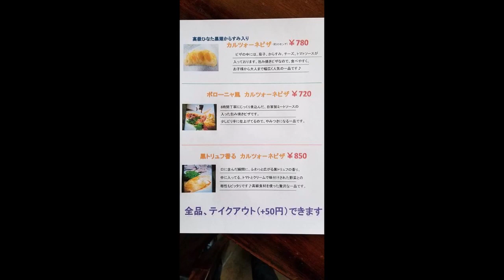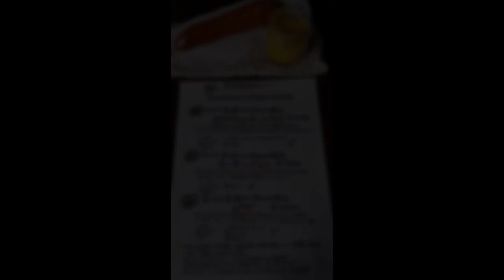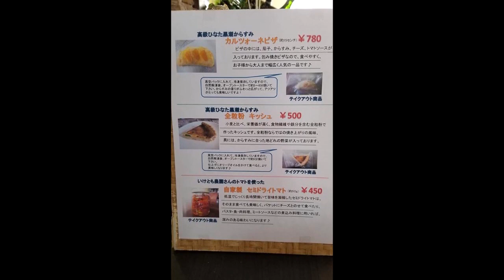イタリア料理 Bliss-ブリス 宮崎県東臼杵郡門川町東栄町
イタリア料理　Bliss-ブリス

住所/ 〒889-0621 宮崎県東臼杵郡門川町東栄町１丁目７−６
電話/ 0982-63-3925